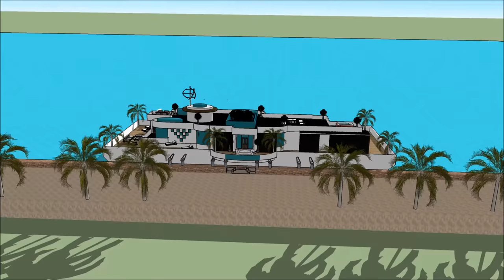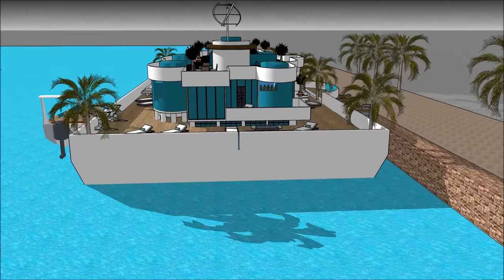Luxurious Houseboat Seoul in SOUTH KOREA Hire Rental floating luxury home living Mansion on a barge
The Luxurious Houseboat Seoul in SOUTH KOREA Hire Rental floating luxury home living Mansion on a barge is made to sustain quality of living as a worldwide concept: Hwaseong Gyeongju  Ulsan Chungnam Sejong Incheon Daejeon Changwon Ulsan Rhine Ruhr Busan Doha Senegal Parkistan Jordan or elsewhere.   The Luxurious Houseboat Seoul in SOUTH KOREA Hire Rental floating luxury home living Mansion on a barge includes an Extravagant Barge Design ready for the extravagant user to rent the barge Houseboat in Hwaseong Gyeongju  Ulsan Chungnam Sejong Incheon Daejeon Changwon Ulsan Rhine Ruhr Busan Doha Senegal Parkistan Jordan or elsewhere world wide.

The Luxurious Houseboat Seoul in SOUTH KOREA Hire Rental floating luxury home living Mansion on a barge has three level plans with basement underneath it, which consist all the facilities needed for the renter. The Houseboat Barge has a unique modern contemporary design with unique architectural features. It has its own lounge area with gorgeous view of the bay. Hwaseong Gyeongju  Ulsan Chungnam Sejong Incheon Daejeon Changwon Ulsan Rhine Ruhr Busan Doha Senegal Parkistan Jordan or elsewhere